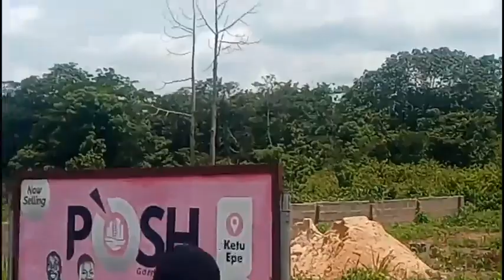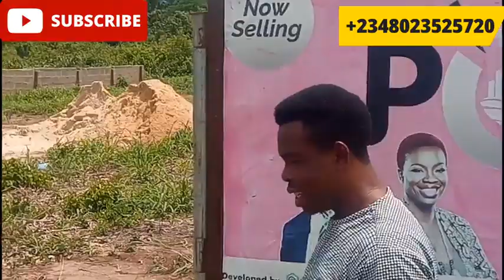Earn N800k ROI on Land Investment at Posh Gardens Ketu Epe | Why Invest In Posh Gardens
I am always available to guide you on the best investment with high returns.

My name is Victory WEALTH, I am a Digital Marketing Expert and a Real Estate Investment Adviser here is Lekki Lagos Nigeria. I have successfully assisted clients home and abroad to invest securely and profitably here in the Lekki axis.